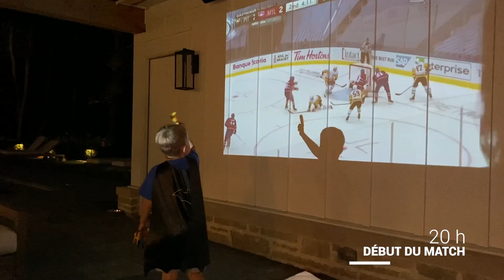CHez Petry: Game day with the Petry family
Follow Julie Petry and her sons on a game day as they prepare to watch Jeff play in Game 3 of the Qualifying Round